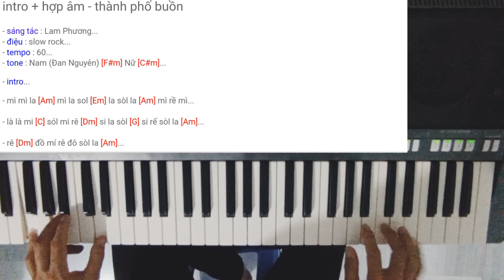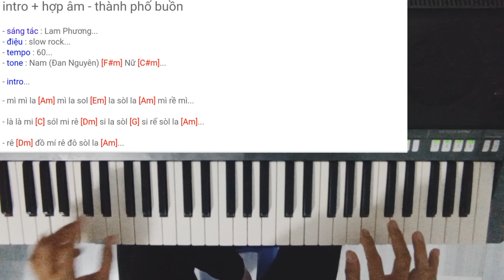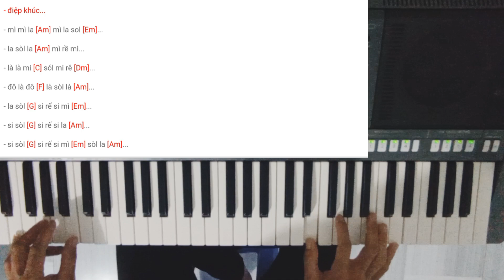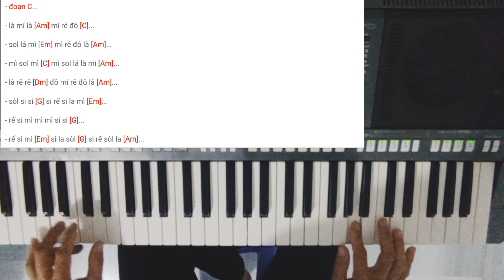Học organ online THÀNH PHỐ BUỒN / cảm âm / solo nốt / THÀNH PHỐ BUỒN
học organ online bài 112 : thành phố buồn...
hướng dẫn organ solo nốt bài hát thành phố buồn...

Vì lý do b.ả.n   q.u.y.ề.n nên mình tắt âm thanh một số đoạn. Mình để cho mọi người xem nốt nên mọi người cố gắng xem dùm mình nhé...

Mọi người cũng có thể xem trên phiên bản web tại đây